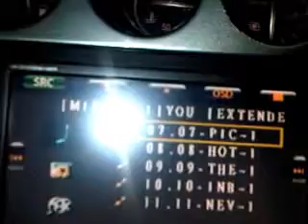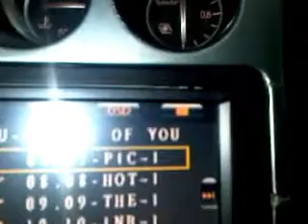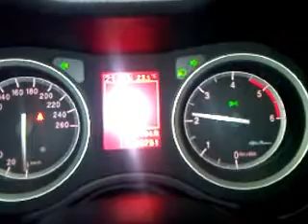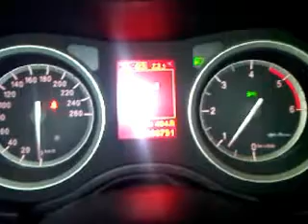The cure, " Pictures of you "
momento di scoppiamento, non si può fare una hahata di queste...hehehe ma , almeno spero faccia ridere qualcuno!